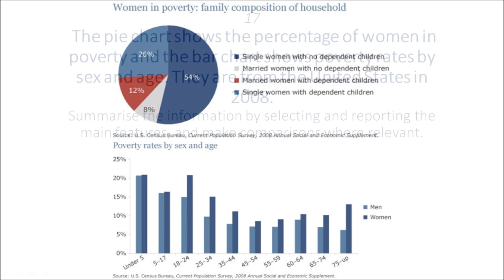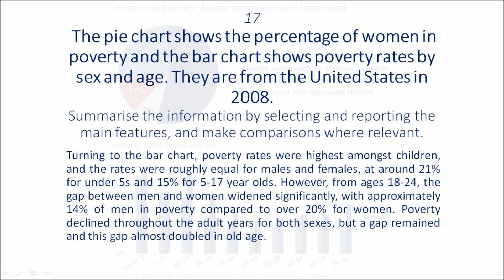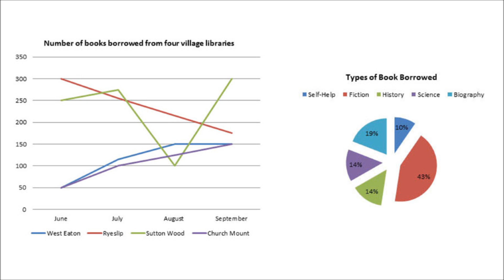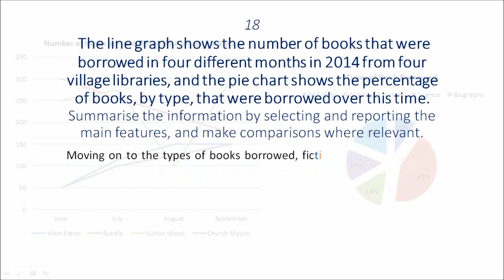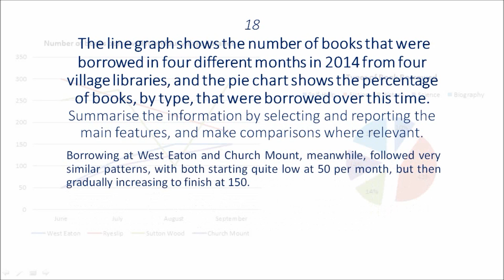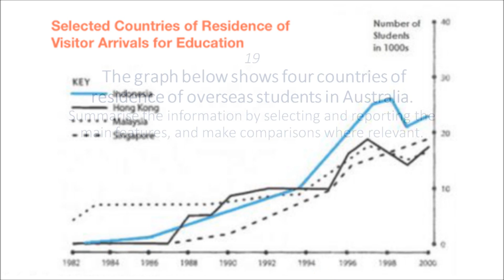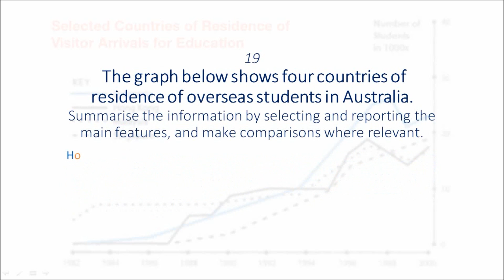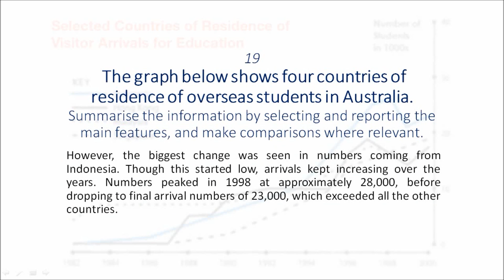19 samples (17-19) - Hạnh's blog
19 samples (17-19) - Hạnh's blog